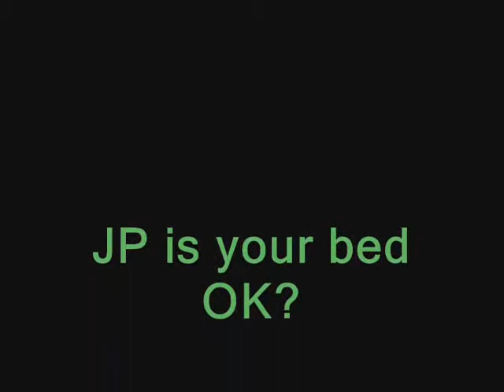JP is your bed OK?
A conversation about JP's sleeping arrangement at our Paris apartment